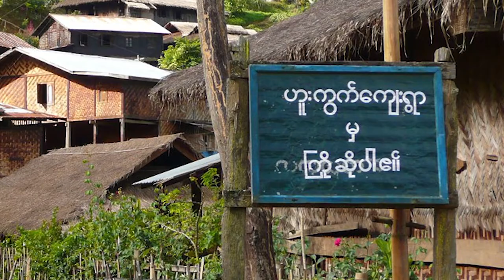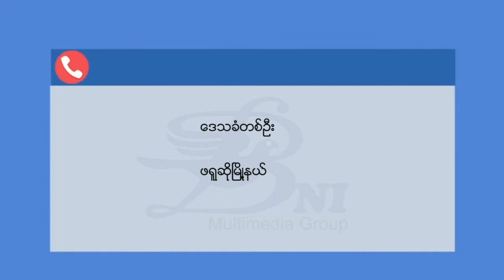တိုင်းရင်းသား ဘာသာ သတင်းအစီအစဉ် ( ၂၆ - ၁၀ - ၂၁ )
ရှမ်းမြောက်ဒေသမှာ တိုင်းရင်းသားလက်နက်ကိုင်တပ်ဖွဲ့တွေအကြား တိုက်ပွဲတွေကြောင့် ကလေးတစ်ယောက်အပါအဝင် လူ ၃ ယောက် ထိခိုက်ဒဏ်ရာရခဲ့ပါတယ်။

တရုတ်နယ်စပ် မုံးကိုးအနီးမှာတော့ စစ်ကောင်စီတပ်ဖွဲ့တွေနဲ့ MNDAA ကိုးကန့်တပ်မတော်တို့အကြား တိုက်ပွဲတွေ ဆက်လက် ပြင်းထန်နေပြီး မြန်မာစစ်တပ်ဘက်က စနိုက်ပါသမားတစ်ယောက် ကိုးကန့်ဘက်ကို လက်နက်ချ ဝင်ရောက်လာခဲ့ပါတယ်။

ကချင်ပြည်နယ်က ဖမ်းဆီးခံသတင်းထောက်တွေ ပြန်လွတ်လာတာနဲ့ ပတ်သက်လို့ သတင်းဌာနတွေရဲ့ ပြောဆိုချက်တွေကိုတော့ နောက်ပိုင်းမှာ တင်ဆက်ထားပါ တယ်။

ရွမ္းေျမာက္ေဒသမွာ တိုင္းရင္းသားလက္နက္ကိုင္တပ္ဖြဲ႕ေတြအၾကား တိုက္ပြဲေတြေၾကာင့္ ကေလးတစ္ေယာက္အပါအဝင္ လူ ၃ ေယာက္ ထိခိုက္ဒဏ္ရာရခဲ့ပါတယ္။

တ႐ုတ္နယ္စပ္ မုံးကိုးအနီးမွာေတာ့ စစ္ေကာင္စီတပ္ဖြဲ႕ေတြနဲ႔ MNDAA ကိုးကန႔္တပ္မေတာ္တို႔အၾကား တိုက္ပြဲေတြ ဆက္လက္ ျပင္းထန္ေနၿပီး ျမန္မာစစ္တပ္ဘက္က စႏိုက္ပါသမားတစ္ေယာက္ ကိုးကန႔္ဘက္ကို လက္နက္ခ် ဝင္ေရာက္လာခဲ့ပါတယ္။

ကခ်င္ျပည္နယ္က ဖမ္းဆီးခံသတင္းေထာက္ေတြ ျပန္လြတ္လာတာနဲ႔ ပတ္သက္လို႔ သတင္းဌာနေတြရဲ႕ ေျပာဆိုခ်က္ေတြကိုေတာ့ ေနာက္ပိုင္းမွာ တင္ဆက္ထားပါ တယ္။